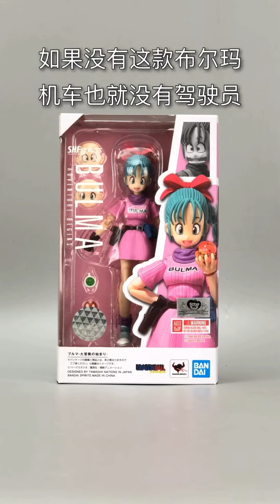万代。SHF。龙珠：9号变换胶囊机车。布尔玛座驾。BANDAI.SHFiguarts.Dragon Ball:Bumla‘s Motorcycle.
万代。SHF。龙珠：9号变换胶囊机车。布尔玛座驾。
BANDAI.SHFiguarts.Dragon Ball:Bumla‘s Motorcycle.